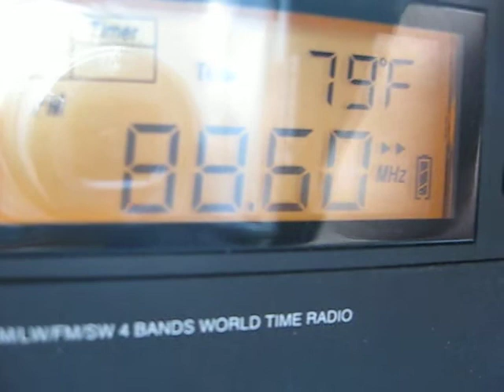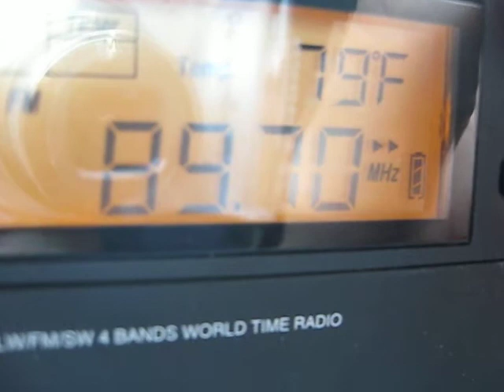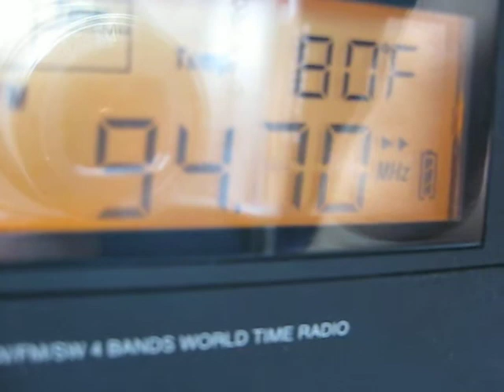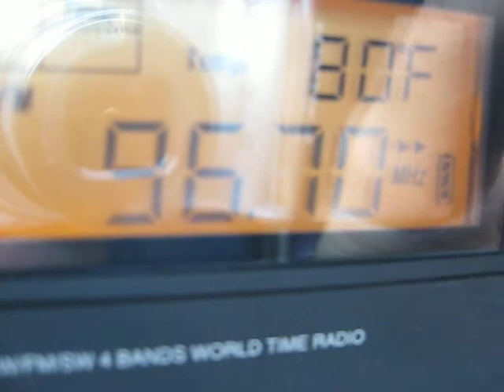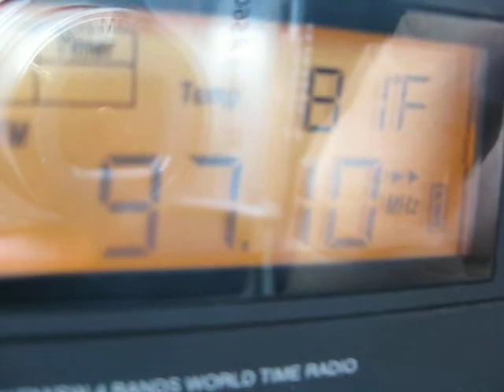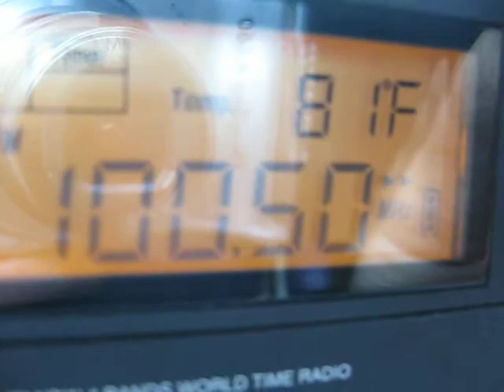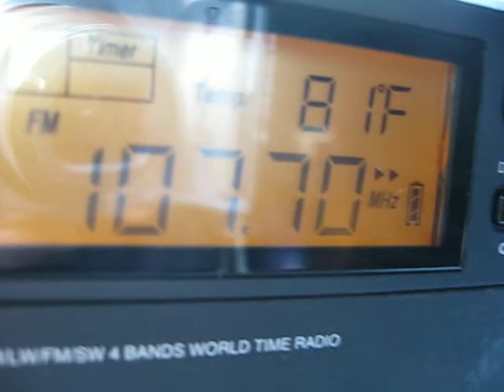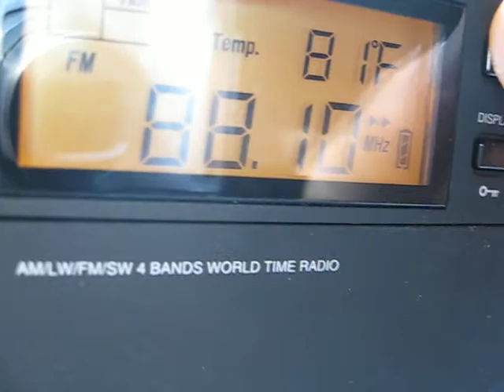FM E-skip June 17, 2010 Part 1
IMPORTANT NOTICE: If anyone receives "An error occurred, please try again later" on this video, please click on this
This is part 1 of the June 17th e-skip that I received here in Sudbury, Ontario, Canada. Time was around 6:00 pm EDT.

I apologise for the lack of ID's in this video as there are many of them. I manage to catch:

88.1 Mississippi Public Broadcasting
97.1 Meridian, Mississippi
WNSL 100.3 "SL100" Hattiesburg, Mississippi

Here's our locals in this video:

CBBS-FM 90.1 CBC Radio 2
CBBX-FM 90.9 CBC Stereo french network
CICS-FM "KICX 91.7"
CJRQ-FM "Q92"
CIGM-FM "Hot 93.5"
CJTK-FM 95.5 "KFM"
CKLU-FM 96.7 FM Laurentian University
CBON-FM 98.1 La Premiere Chaine (CBC French)
CHYC-FM 98.9 "Le Loup" (The Wolf in english)
CBCS-FM 99.9 CBC Radio 1
CHNO-FM "Rewind 103.9"
CJMX-FM "105.3 EZ Rock"

Semi-locals:

CKNR-FM 94.1 Elliot Lake, Ontario
CBON-FM-7 94.9 Espanola, Ontario
CBCE-FM 97.5 Little Current, Ontario
CJJM-FM 99.3 Espanola, Ontario
CFRM-FM 100.7 Little Current, Ontario
CJTK-FM-2 102.1 Little Current, Ontario

Stations via tropo in this video:

CKNX-FM 101.7 Wingham, Ontario
WKHQ 105.9 Charlevoix, Michigan
WHSB 107.7 Alpena, Michigan

I turned over to my TV and no Es noted. Sorry for the poor quality as my camera doesn't really agree well with the TV at times.

*Equipment: I was using my Grundig G8 Traveller II pocket sized radio on the windowsill in my bedroom located near Sudbury, Ontario, Canada.

See part 2 for more of the June 17 e-skip. Enjoy!